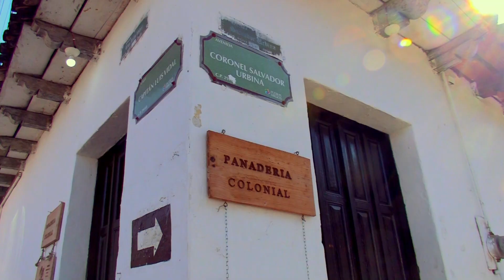Historia de Dina Ordónez Ruiz, empresaria chiapaneca.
🟣Te presentamos un poco de la historia de Dina Ordónez Ruiz, empresaria chiapaneca y que se ha destacado por su trabajo constante.
Este 9 de marzo conoce su trayecto completo en nuestro foro "Mujer, Empresaria y Madre. El reto de trascender: Testimonios de Mujeres Empresarias" 🟣
¡Te esperamos!